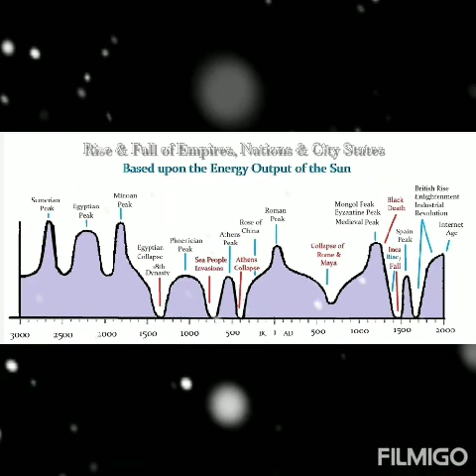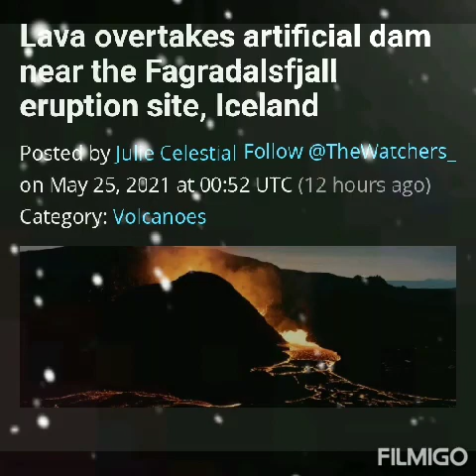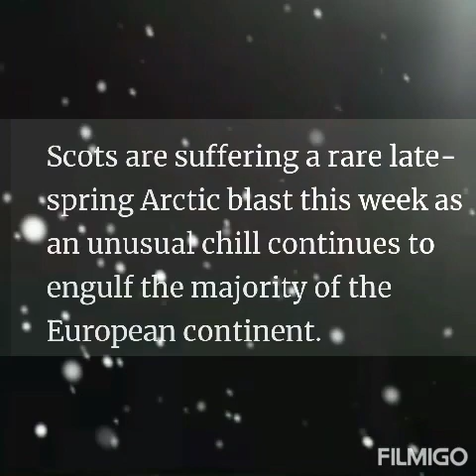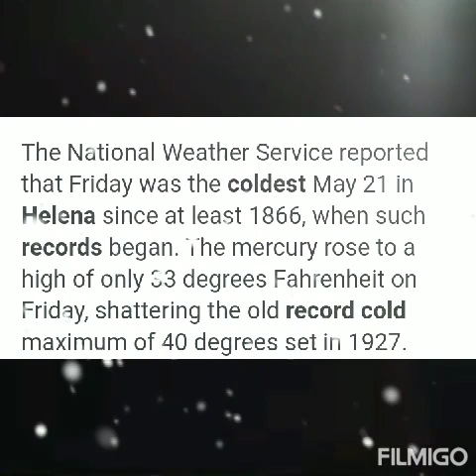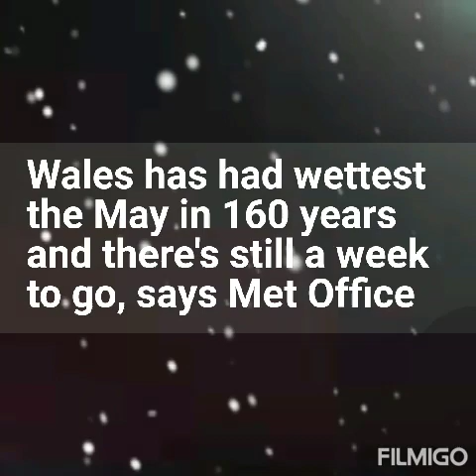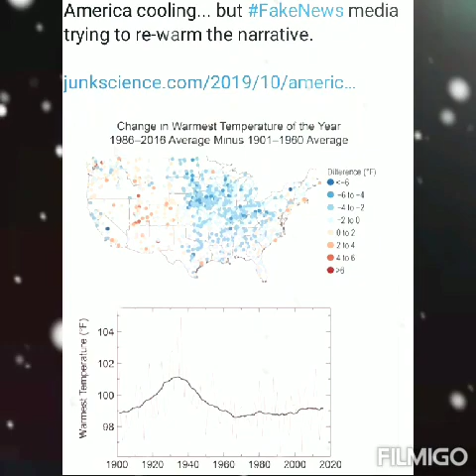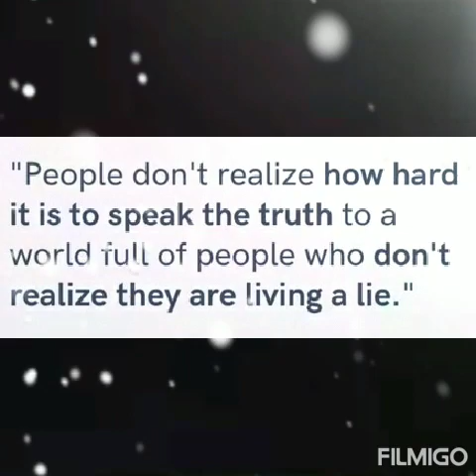TUESDAY 25TH MAY 2021 EVENTS